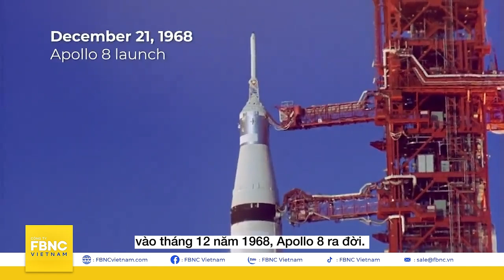Phút giây sinh tử ngoài không gian của phi hành gia Nga đầu tiên | Khoa học vũ trụ | FBNC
Phút giây sinh tử ngoài không gian của phi hành gia Nga đầu tiên | Khoa học vũ trụ
Bắt đầu từ cuối những năm 1950, không gian đã trở thành “đấu trường” kịch tính cho cuộc cạnh tranh kinh tế và chính trị giữa Mỹ và Liên Xô.
Và khoảnh khắc nhà du hành Alexey Leonov thực hiện chuyến đi bộ ngoài không gian đầu tiên năm 1965, trở thành một dấu ấn rực rỡ trong lịch sử nhân loại.
Sự kiện này cũng đánh dấu thành công vượt bậc của Liên Xô trong cuộc đua vũ trụ với Mỹ.
Tuy nhiên, hàng loạt sự cố xảy ra, từng suýt biến chuyến đi này thành thảm kịch!

FBNC
ĐỒNG TIỀN THÔNG MINH - CUỘC SỐNG THÔNG MINH